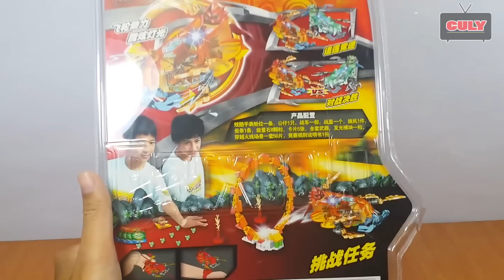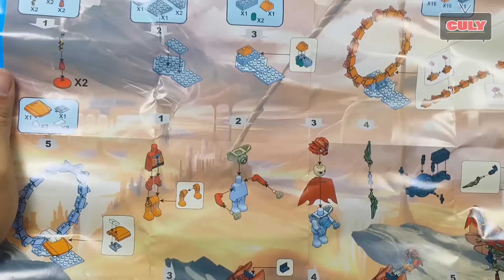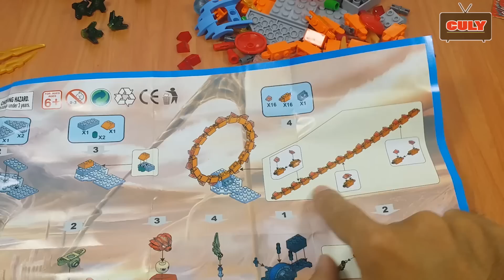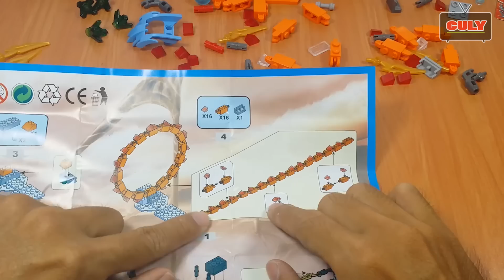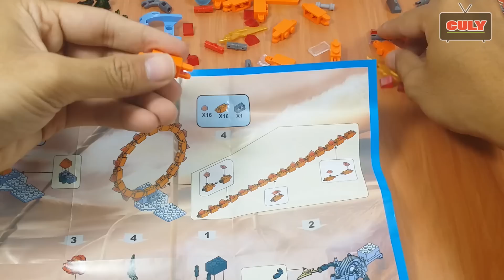Ráp Lego Chima lái xe chạy qua vòng brick toy for kids đồ chơi trẻ em